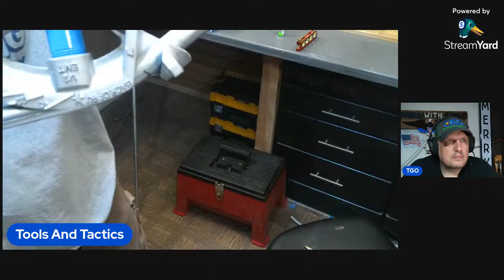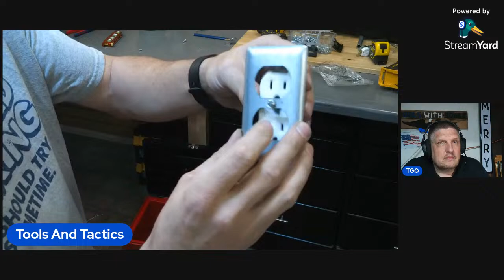LIVE Electrical Install-Bending conduit,wire ,Plugs, And Switches with SOALZ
Live With Toolswithsoalz